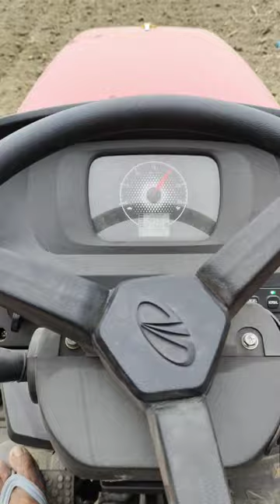Novo605CRDI With 11 tiller || Modes Testing || 605 crdi || Novo 605 CRDI